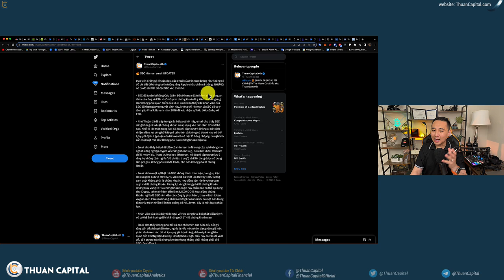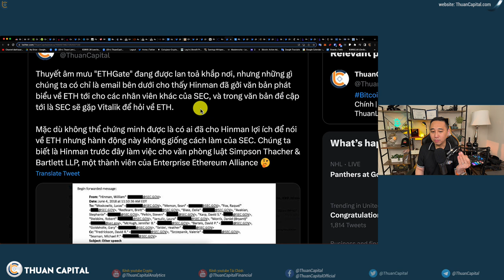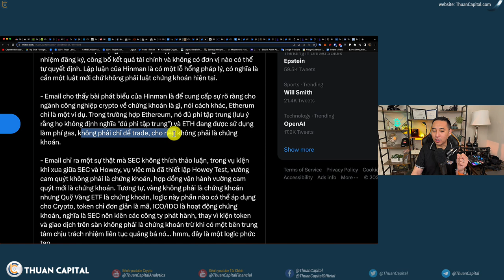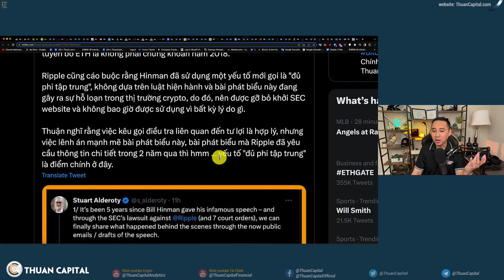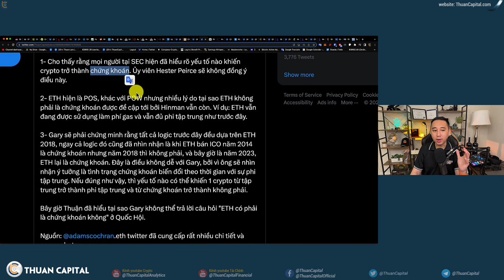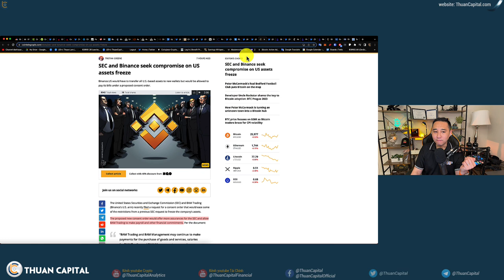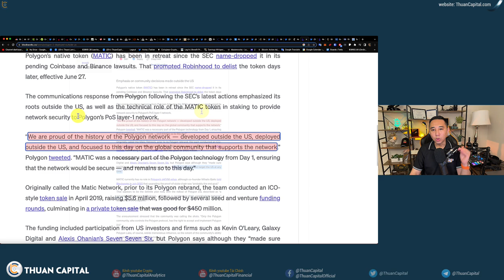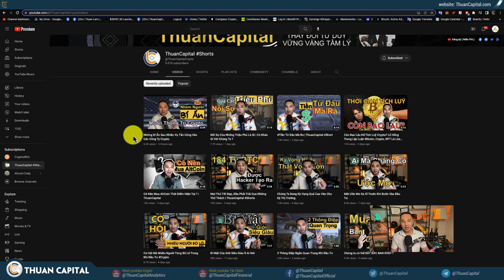1625 (Part 2) Email Cựu Giám Đốc Himan Của SEC - Lỗ Hổng Pháp Lý / ETH Không Phải Là Chứng Khoán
⏱️ TIMESTAMPS
00:00 - Chi tiết email của cựu giám đốc William Himan và văn bản liên quan
11:08 - Giám Đốc Pháp Lý của Ripple, Stuart Alderoty, đã kêu gọi một cuộc điều tra về cựu giám đốc SEC Hinman để xem liệu Hinman có vì tư lợi khi để tuyên bố ETH là không phải chứng khoán năm 2018.
14:32 - Tài liệu email của Himan đưa Gary và SEC vào thế khó
18:40 - Luật sư của Binance lập luận BNB không phải là chứng khoán
20:37 - UPDATE: SEC và Binance ra toà về việc đóng băng tài sản
21:30 - SEC phản hồi trong vụ Coinbase kiện SEC
22:41 - Đảng viên Đảng Cộng Hoà yêu cầu rút dự luận định nghĩa Nhà môi giới là gì? của SEC
24:14 - Polygon Network xây dựng ngoài Hoa Kỳ
25:07 - Cập nhật phiêu điều trần về Crypto tại Hạ Viện
27:10 - Ưu đãi dành riêng cho cộng đồng ThuanCapital